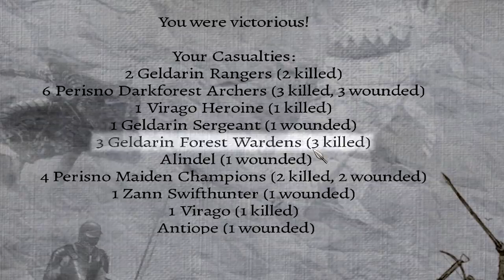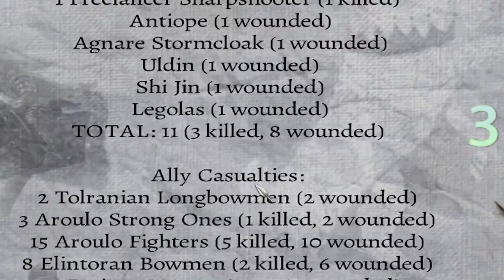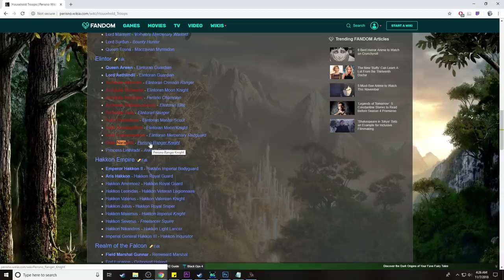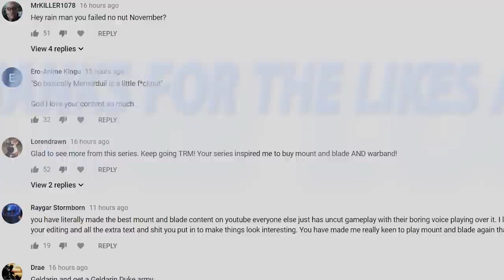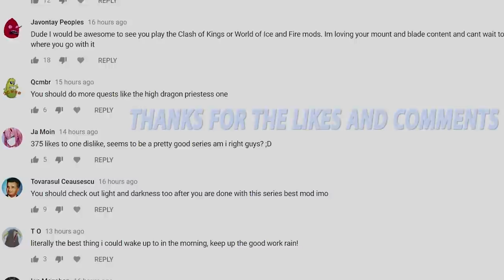Princess Linthradil wants to join me 😍?! I found a cool leaf bomb glitch!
The Princess finally comes around and we expand into the Zann Territory in part 17 of my conquest of the Mount & Blade: Warband mod, Perisno version 0.9!